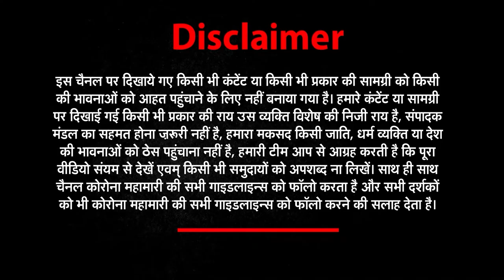GoodMorningIndia : सुबह-सुबह की खबरों का National Bulletin संगम | News World India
About This Video ►GoodMorningIndia : सुबह-सुबह की खबरों का National Bulletin संगम | News World India